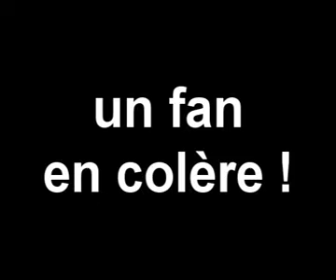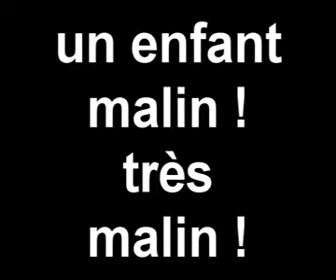Chatiment Ultime D'Anelka!!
A voir absolument...Voici ce qui arrive lorsqu'on fait honte à sa patrie...